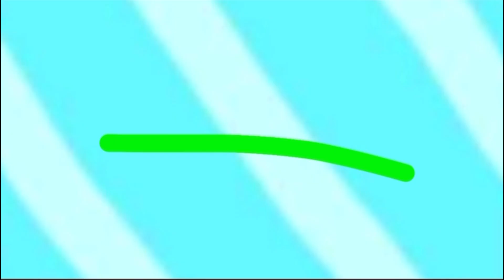Bfyc2 7: red waters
Credits to da sassy owl, doni extra and @Spacemonke17GT